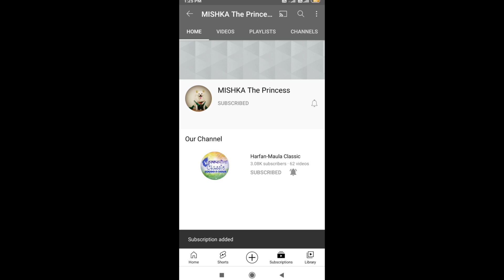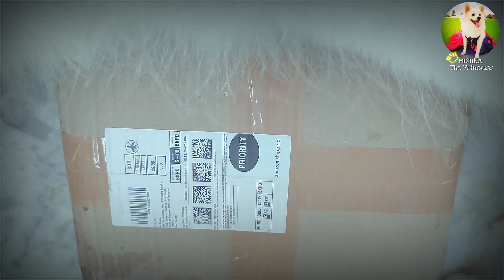রথযাত্রা ২০২৪ | RathYatra 2024 | 👑 MISHKA The Princess 🐾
Hi I'm Princess MISHKA